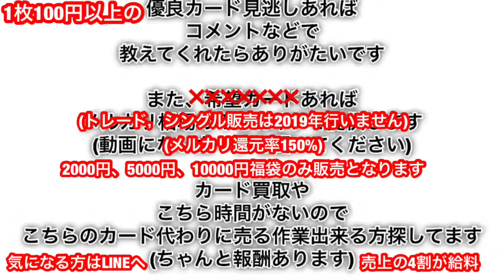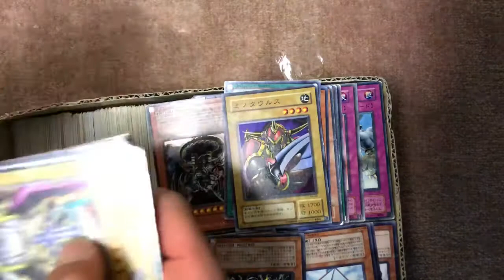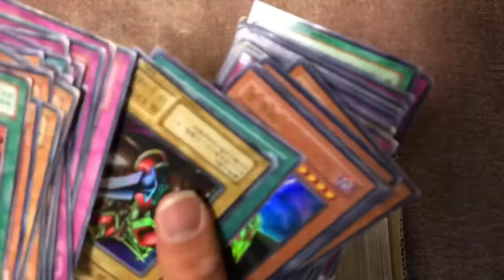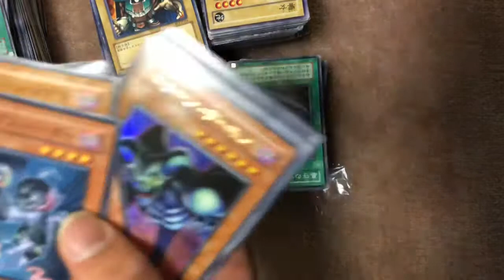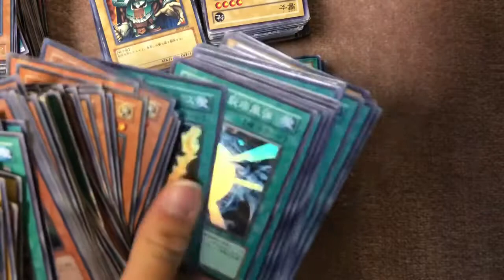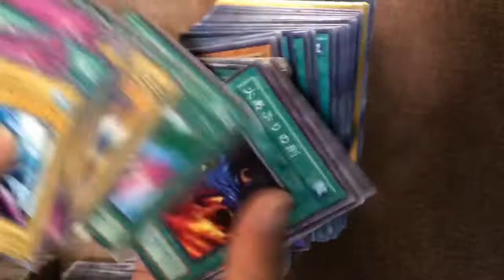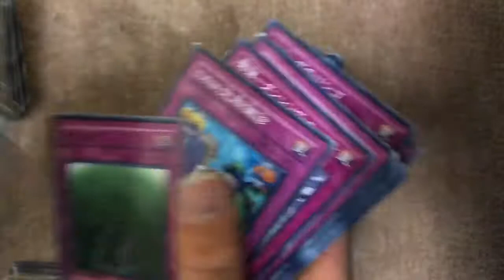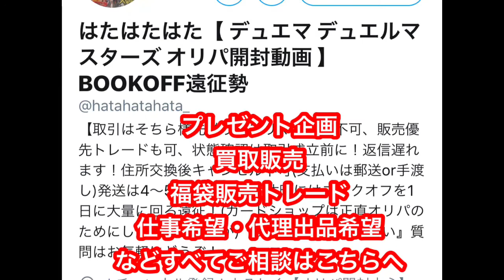遊戯王！！リサイクルショップ 最寄り駅から徒歩40分！秘境のリサイクルショップのガチャ 漫画倉庫系列 開放倉庫 200円ガチャ約45回分！カードラボなんば2号店さんは規則的なオリパ